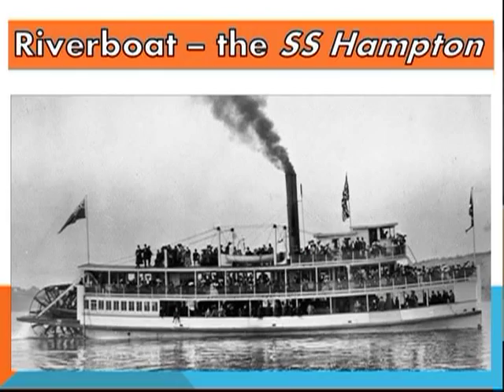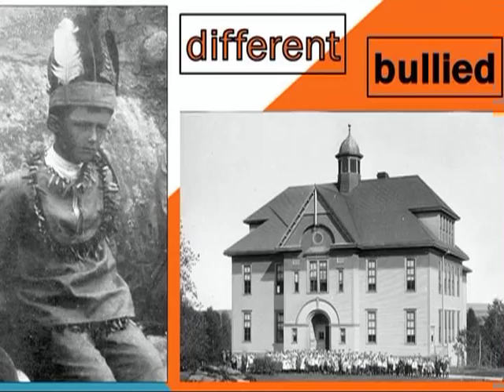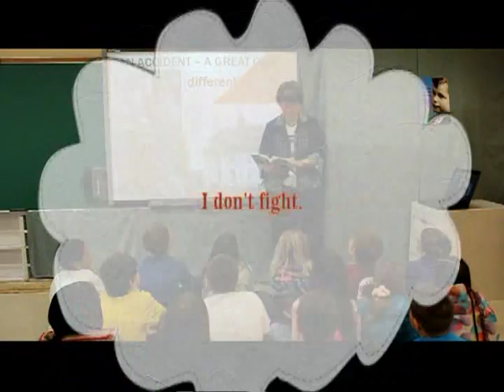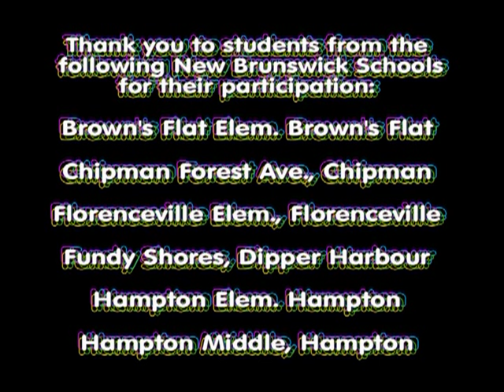The Boy Who Was Bullied, John Peters Humphrey, Part 1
"The Boy Who Was Bullied" is the story of Canadian John Peters Humphrey, who wrote the draft copy of the United Nations Universal Declaration of Human Rights. The video relates John's growing up years when he faced several tragedies.
John was bullied repeatedly but with amazing resilience, he persevered.
As an adult, John considered his life to be "an adventure"!